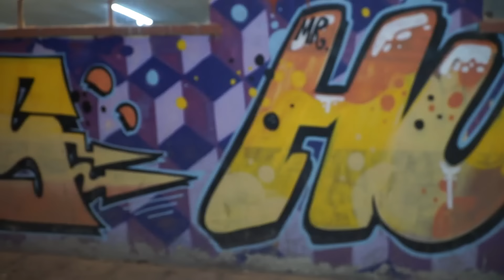BARDAN KIZ NASIL DÜŞÜRÜLÜR? | ESKİŞEHİR BARLARINDA SORDUK !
Öncelikle herkese güzel hafta sonları dilerim.

Faruk Soruyor ekibi olarak Eskişehir de hem çok güzel sohbetler edindik hem de '' Barda Kız Nasıl Düşürülür ? '' sorusunu sorduk.

Gayet eğlenceli bir bölüm bizlerle :)

Videomuzu beğendiyseniz BEĞEN butonuna basmayı unutmayalım.

Alayınızı seviyor ve iyi ki böyle bir kardeşlik içerisin de birlikte yolculuk yapıyoruz.

Sevgiiilerrr. :))